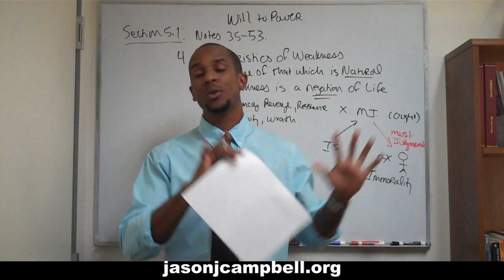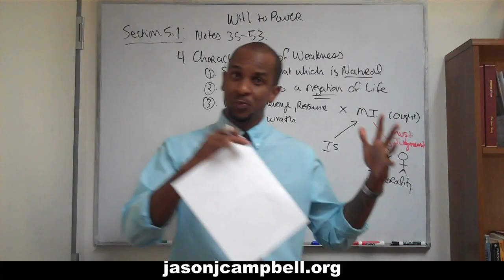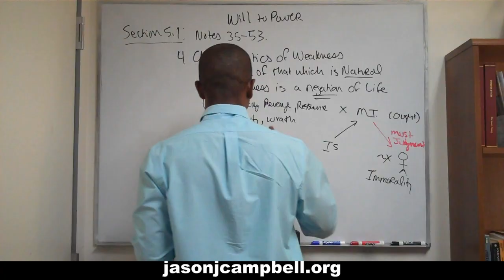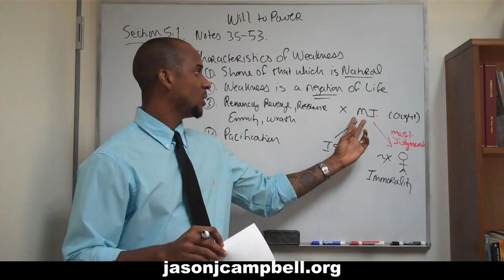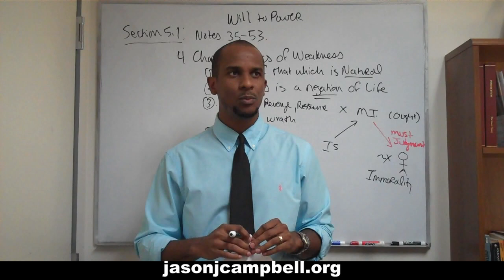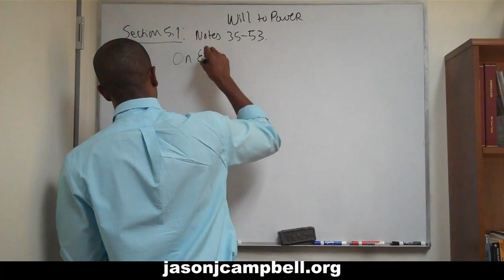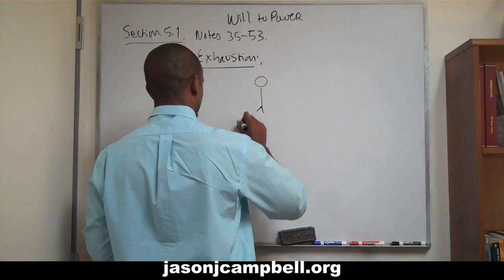42. Nietzsche Lecture: The Will to Power: Section 5.1: Notes 35-53